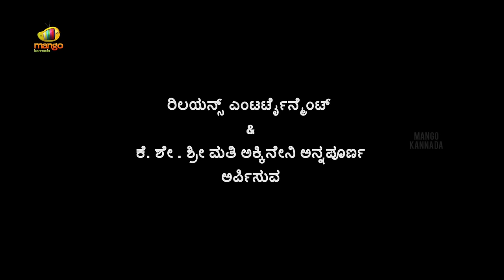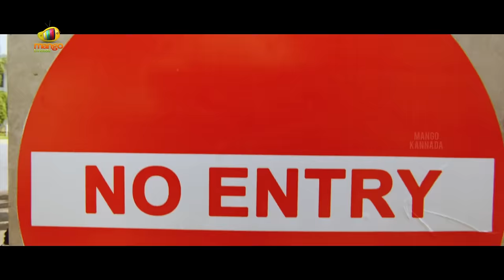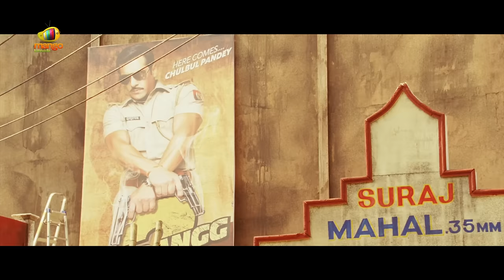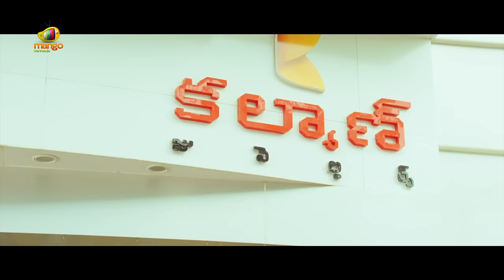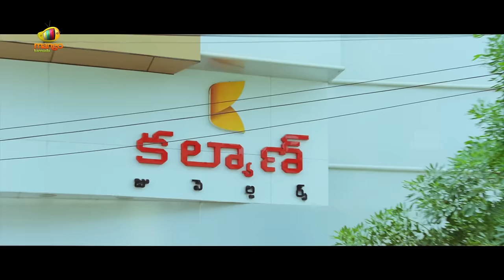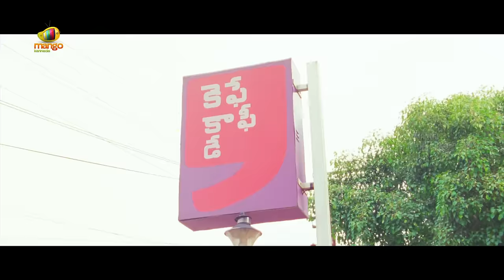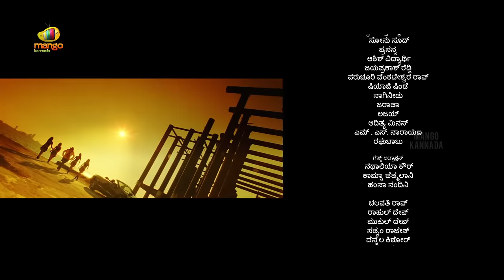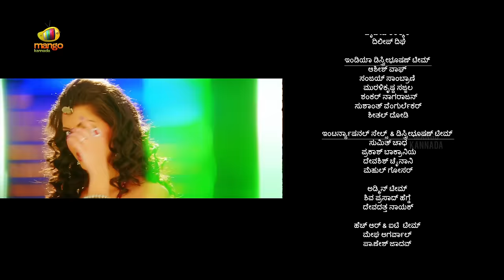Bhai Kannada Full Movie | Nagarjuna Akkineni | Richa Gangopadhyay | Sonu Sood | Mango Kannada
Bhai Full Movie Now on @mangokannada . Bhai Kannada Dubbed Movie ft. Nagarjuna Akkineni, Richa Gangopadhyay, Sonu Sood, Brahmanandam, and others. Movie Directed by Veerabhadram Chowdary and Produced by Nagarjuna Akkineni. Music Composed by Devi Sri Prasad under Annapurna Studios and Reliance Entertainment.